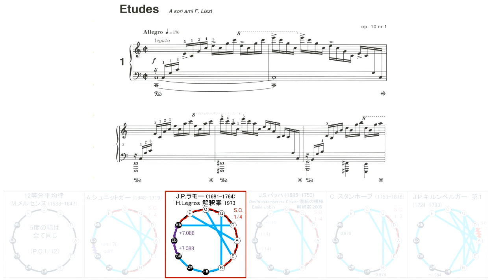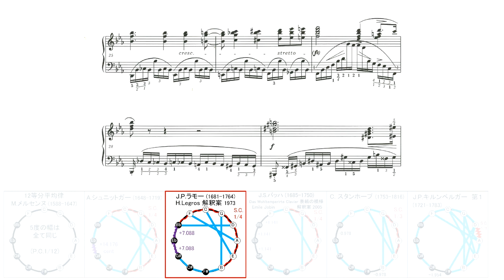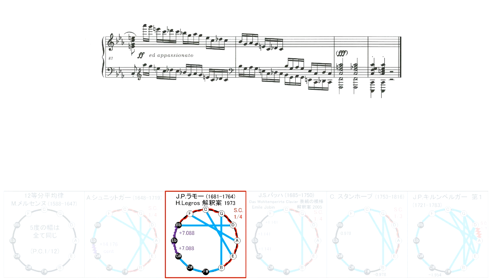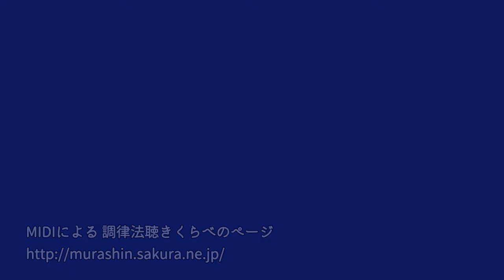古典調律(改変ミーントーン)で聴く ショパンのエチュード Op.10 No.1～12／F.F.Chopin Etude Op.10 in Rameau's modified meantone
ショパンが生きた時代は、まだ平均律は一般的ではありませんでした。
では、ショパンはいったいどんな音律を使っていたのか？を試行錯誤で探る試みです。

使用音律：J.P.ラモー(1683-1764)  H.Legros解釈案(1973)

0:14 Op.10 No.1
2:27 Op.10 No.2
4:04 Op.10 No.3 「別れの曲」
8:18 Op.10 No.4
10:37  Op.10 No.5「黒鍵」
12:35  Op.10 No.6
15:37  Op.10 No.7
17:17  Op.10 No.8
19:58  Op.10 No.9
22:00  Op.10 No.10
24:12  Op.10 No.11
26:37  Op.10 No.12 「革命」

ピアノ演奏データ制作：
S.P.ORCHESTRA　M-Musica様